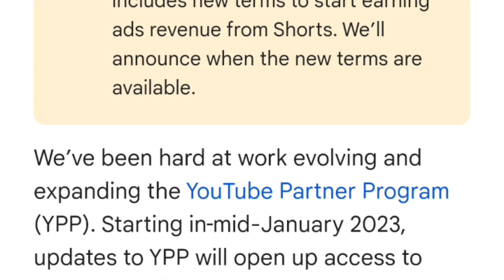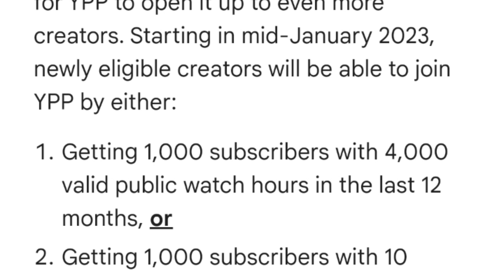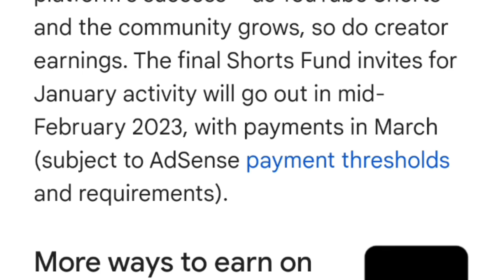WOOW!😳//YOUTUBE SHORTS VIDEO UPDATE FOR 2023//REQUIREMENTS//Inday Tess